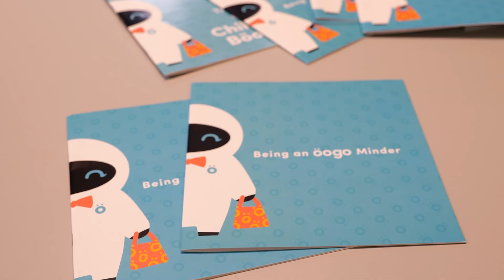Meet our Members | öogo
With a gap for a service helping parents in the workplace, Öogo provides modern-day proofable parental support at forward thinking companies and is gearing up to expand this year.

Kate Clark, Founder and CEO of Öogo explains in this short video how valuable the Dogpatch community has been for her as a founder, as a parent, and as a startup looking to scale. Specifically enabling the Öogo team to connect with individuals having diverse networks and creating a space where they can interview childminders in person. Additionally, the team loves the office space which encourages the team to collaborate more in person.

What’s next for Öogo? Having secured new angel investments and commenced operations with clients, Öogo stands at a pivotal time. Hear more from Kate.